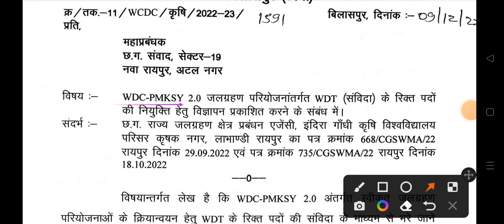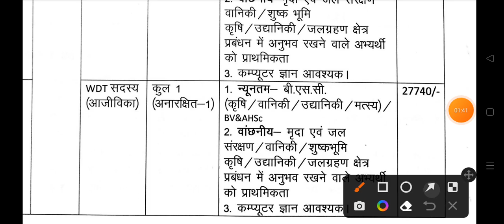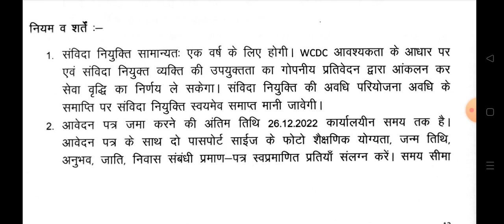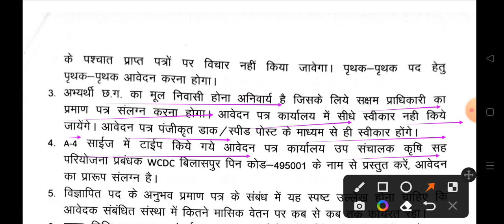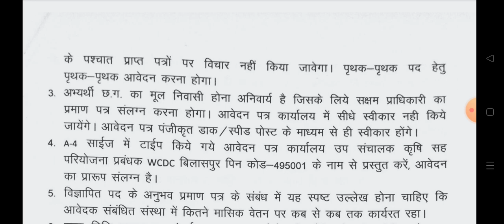कार्यालय उपसंचालक कृषि सह परियोजना प्रबंधक WCDC, जिला बिलासपुर में संविदा नियुक्ति हेतु विज्ञप्ति ।